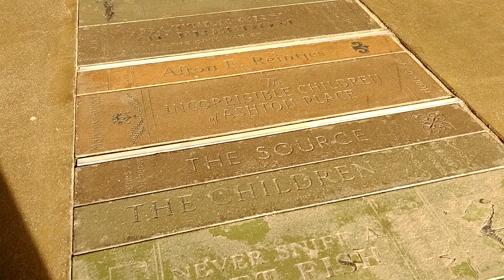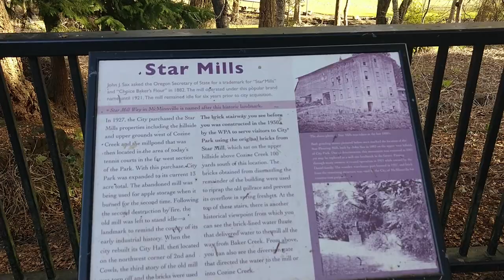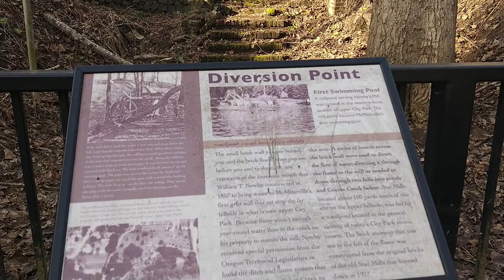McMinnville Library and City Part Tour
Another walking tour. This one was much more basic. No external microphone, just me walking around with my phone and the gimbal.

Recorded outside the McMinnville Library and then walking to their park. I'm pretty sure the lower section of the park flooded a couple weeks ago, as the ground was covered in mud, and there were two large oaks down across the path.

Since I can only record about 13 minutes of video at a time before my phone automatically stops recording, I tried doing some transition cuts so I could make a longer video.

I didn't think the sound was going to be that great, but I was actually quite pleased. A little wind noise, but otherwise I could hear the sound of wildlife along with the traffic and other human noises, which was what I could hear in the park.